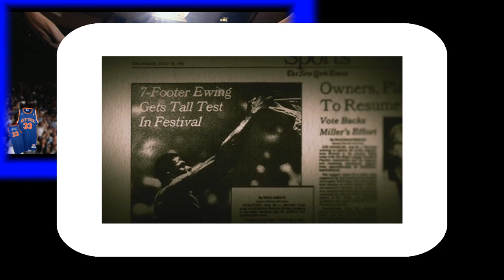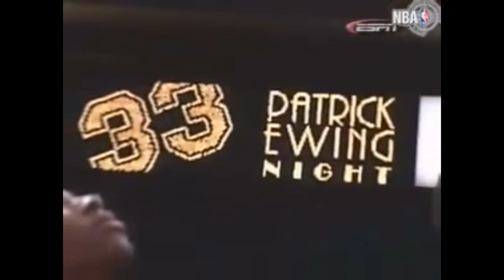Patrick Ewing ULTIMATE Mixtape | Ewing Knicks Mixtape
New Vids Weekly!

Here is a mixtape recapping some of Patrick Ewing's career in the NBA.

Nick-named the 'Hoya-Destroya' and 'Beast of the East', Ewing was an incredibly fierce, mean and intimidating player, striking fear into many opposition players.

Patrick Ewing, in full Patrick Aloysius Ewing, (born August 5, 1962, Kingston, Jamaica), Jamaican-born American basketball player and coach who was one of the dominant stars of his era, primarily while playing for the New York Knicks of the National Basketball Association (NBA).

He was drafted with the first overall selection of the 1985 NBA draft by the Knicks, who had earlier that year won the first NBA draft lottery ever held. Ewing was touted as a “franchise-saving” player as soon as he joined the Knicks, and the young player quickly became the focus of intense media pressure. Over the course of his career, he was selected as an NBA all-star 11 times and led the Knicks to 13 play-off appearances in his 15 years with the team—including a trip to the 1994 NBA finals—but he ultimately failed to lead the Knicks to a title. He also set a number of Knicks franchise records, including points scored, rebounds, and blocked shots.